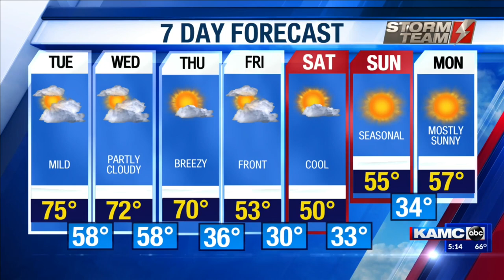Ron Roberts still lives in the 90's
Ron Roberts tries to give Lauren Matter fashion advice on KAMC News